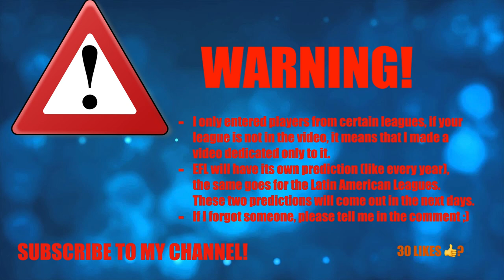FIFA 20 | REST OF THE WORLD TOTS TEAM OF THE SEASON (PRED.) | W/VELA, EL ARABI, ORSIC, PAULINHO....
FIFA 20 | REST OF THE WORLD TOTS TEAM OF THE SEASON (PREDICTION) | W/VELA, EL ARABI, ORSIC, EDOUARD, PAULINHO...

José Sà (Olympyakos, Hellas League) - Portugal
Dominik Livakovic (Dinamo Zagreb, 1.HNL) - Croatia
Paulinho (Guangzhou Evergrande, Chinese Super League) - Brazil
Renato Augusto (Beijing Guoan, CSL)

Oscar dos Santos Emboaba Júnior (Shangai SIPG)
Mislav Oršić
Youssef El-Arabi - Morocco
Federico Macheda (Panathinaikos) - Italy
Shon Weissman (Wolfsberger, Austrian Bundesliga) - Israele
Patson Daka (Red Bull Salzburg) - Zambia
Jesper Hansen (Midtjylland, Superligaen) - Denmark
Mario Fernandes (CSKA Moscow, Russian Premier League) - Russia
Hörður Magnússon - Iceland
Carlos Vela (Los Angeles FC) - Mexico
Diego Valeri (Portland Timbers) - Argentina
Nicolás Lodeiro (Seattle Sounders) - Uruguay
Vedran Corluka (Lokomotiv Mosca)
Borna Barišić (Rangers Glasgow, Scottish Premiership)

Odsonne Édouard (Celtic) - France
Mathieu Valbuena
James Tavernier - England
Ryan Christie - Scotland
Karol Swiderski (PAOK) - Poland
Florinel Coman (FCSB Steaua Bucarest, Liga I) - Romania
Grzegorz Krychowiak
Nikola Vlasic
Junior Moraes (Shaktar Donetsk) - Ukraine
Jermain Defoe
Alfredo Morelos - Colombia
Adrian Grbic (Clermont Foot, Ligue 2) - Austria
Tino Kadewere (Le Havre) - Zimbabwe
Jamie Maclaren (Melbourne City, A-League) - Australia
Fabian Klos (Arminia Bielefeld) - Germany
Adam le Fondre (Sydney FC)

Simy (Crotone, Serie B) - Nigeria
Nicolas Viola (Benevento)
Ciprian Deac (FCR Cluj)
Sonny Kittel (Hamburger SV, Zweite Bundesliga)
Ryan Kent
Lucas Andersen (Aalborg) - Denmark
Anderson Talisca
Petros Mantalos (AEK Athens) - Greece
Miroslav Stevanovic (Servette, Switzerland Super League) - Bosnia
Hulk (Shanghai SIPG)
Viktor Cyhankov Tsygankov (Dinamo Kiev)

Martín Merquelanz (CD Mirandes, Liga Adelante) - Spain
Yoane Wissa (Lorient)
Oliver Kragl (Benevento)
Liam Donnelly (Motherwell) - Northern Ireland
Nathaniel Phillips (Stuttgart)
Eran Zahavi (Guanghzou R&F)

Josef Martinez (Atlanta United) - Venezuela
Jean-Pierre Nsame (Young Boys Bern) - Cameroon
Cristhian Stuani (Girona)

Andreas Voglsammer
Guélor Kanga (Sparta Praga, Czech League) - Gabon
Evander (Midtjylland)

Jordi Quintillà (St Gallen)

James Forrest
Jorge Félix (Piast Gliwice, Ekstraklasa)
Samuel Gigot (Spartak Moska)

Christopher Jullien
Tim Leibold